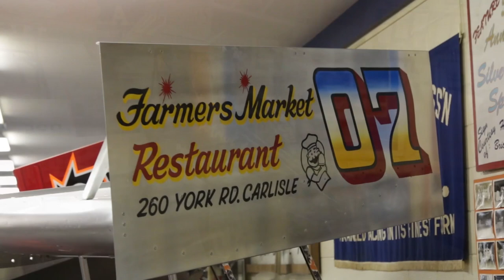Vintage Race Cars Restored - Episode 3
I was fortunate to get to video Marlin Heller talking about his prized race car collection back in 2016.  Rest in peace Marlin!

1983 Super Sportsman
Builder - Mike and Charlie Lloyd.
Bill and Kay Tangers Special

Piloted by Fred Putney, Tim Leiphart, Hall of Fame Smokey Snellbaker and others to many wins on the local circuit.

Car was restored to honor Bill and Kay Rangers for their many years in racing and my Marlin`s friend Smokey Snellbaker.

- COMMENT your thoughts on the vid
- SHARE this vid to your friends

Ian